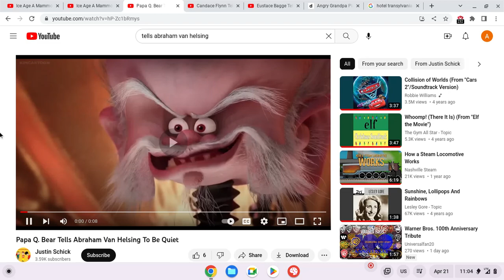Candace Flynn Tells Abraham Van Helsing To Knock It Off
Hotel Transylvania 3 Summer Vacation (2018) Phineas and Ferb - (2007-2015)